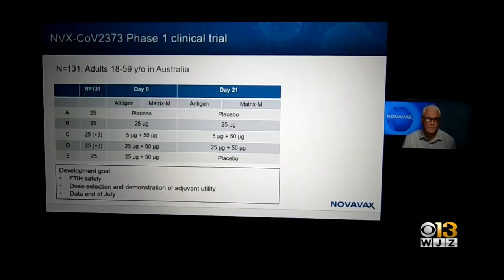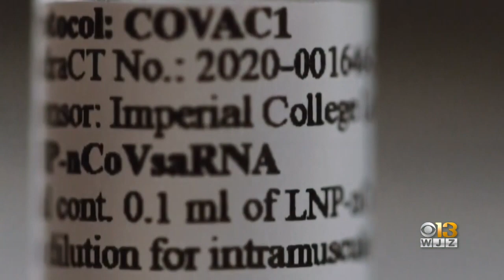Biotech Company Novavax Says Its COVID-19 Vaccine Trials Are Show Promise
Maryland-based biotech company Novavax briefed the public on the progress of its vaccine candidate Tuesday.